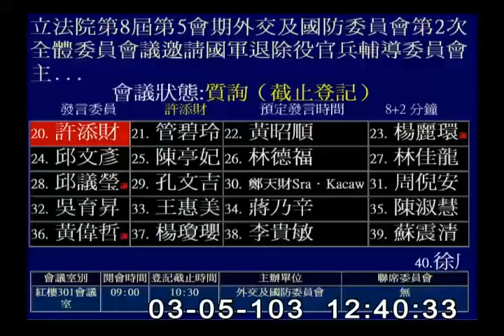2014-03-05 第8屆第5會期外交及國防委員會第2次全體委員會議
會議簡介: 立法院第8屆第5會期外交及國防委員會第2次全體委員會議邀請國軍退除役官兵輔導委員會主任委員董翔龍報告業務概況，並備質詢。

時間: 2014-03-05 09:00